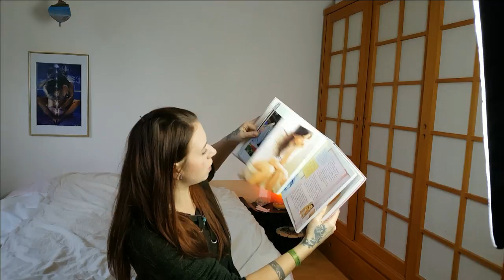SSW 13&14 Update | Beschwerden, Veränderungen, Buchempfehlung + Babybauch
UND NICHT VERGESSEN DAS GLÖCKCHEN ZU DRÜCKEN!

Das Mami Buch:

Floradix Kräuterblut:

Tameas Hochbett:

Alle Rechte an diesem Video gehören mir!

Liebe Grüße
Natty